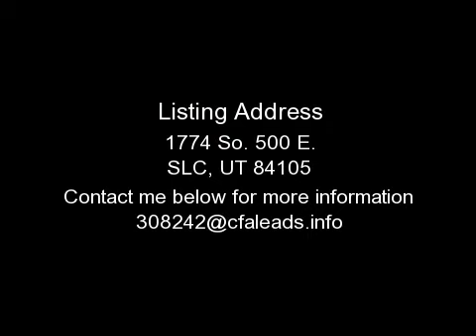SLC HOUSE, UT - 1774 SO. 500 E.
FOR DETAILS. Spacious, well maintained brick bungalow in coveted Sugarhouse!Bright and open! Can be single family or up down rental. Outside access to basement apartment. 2 separate laundry facilities. Original oak and maple flooring has been refinished, new carpet,newer roof, some new windows and electrical.Some updates in apartment.Beautiful garden w/irrigation. All appliances included. Huge 2700 sq.ft. space is a killer buy at this price!